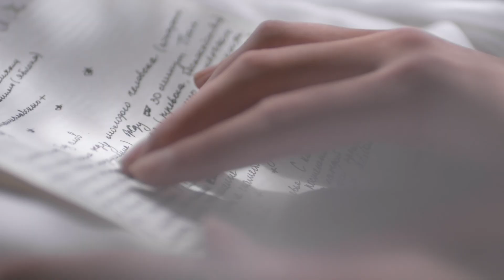Silent Cicada Trailer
'Silent Cicada' is the new stage play written and directed by Lorna McCoid opening at the Liverpool Playhouse Studio Theatre on the 28th October 2022.

CAST:
Sparkles: Holly Brooks
Emily: Suzanne Fulton
Valentina/Receptionist/Podcast: Emily Horrex
Alan/Ivan: Thom Williamson

COMPANY:
Writer/Director: Lorna McCoid
Producer: Rachel Westhead
Dramaturg: Francesca Peschier
Movement Director: Freya Griffiths
Technician: Kieran Sing
Stage Managers: Rae Woods and Helen Webster
Dialect Coach: Sofia Caraballo
Photographers: Mhari Bell-Moodie and Mike Gardner
Programme Graphic Designer: Rebecca Clulow
Publicist: Bill McCoid
Administration: Moira Callaghan and Chloe Nall-Smith
Head of YEP: Chris Tomlinson